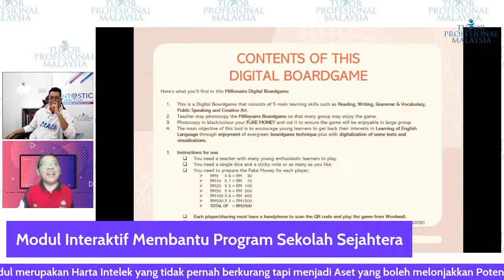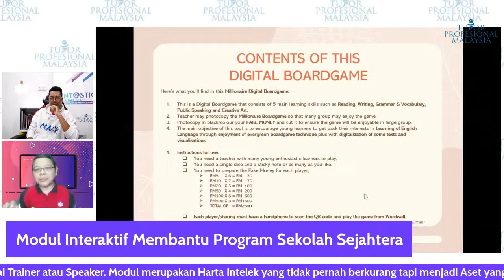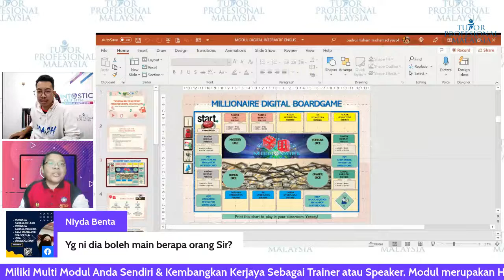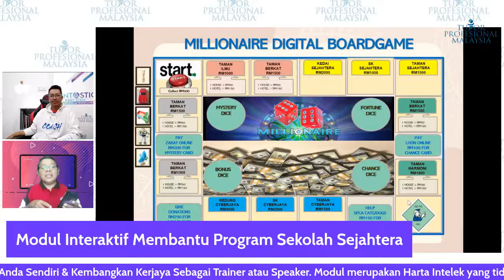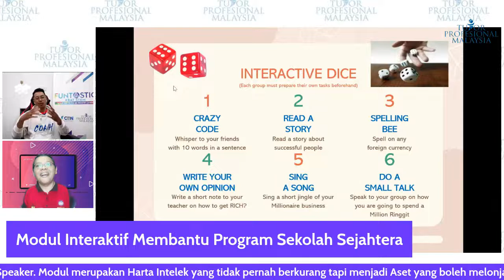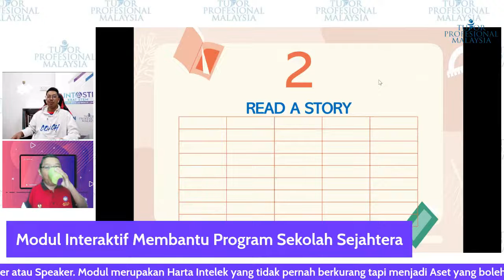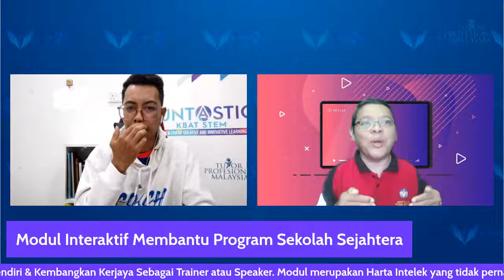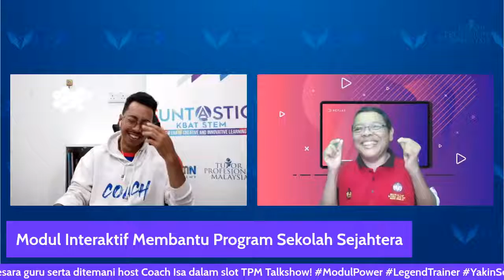[LIVE] Modul Interaktif Membantu Program Sekolah Sejahtera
Modul interaktif yang bagaimana dapat membantu program sekolah sejahtera..?
Jom sama² kita dengarkan perkongsian daripada Sir Bad yang akan berkongsi berkenaan dengan tajuk pada malam ini serta ditemani host Coach Isa, pada jam 9.30 malam dalam slot TPM Talkshow di fb page Tutor Profesional Malaysia.